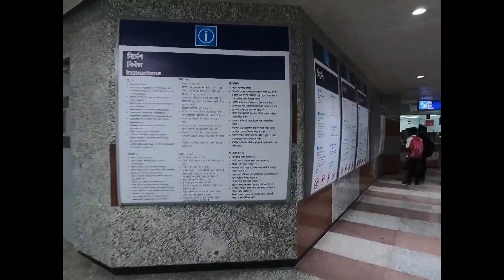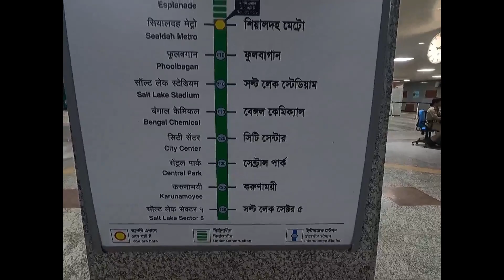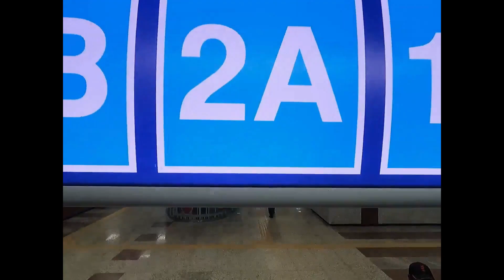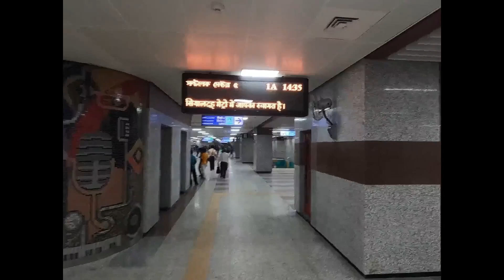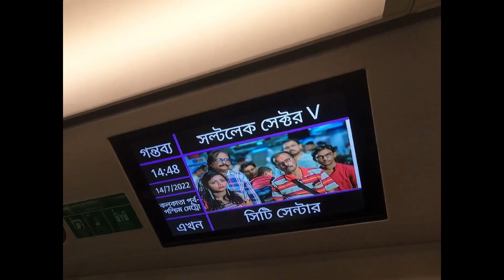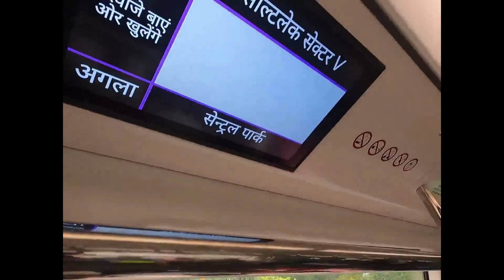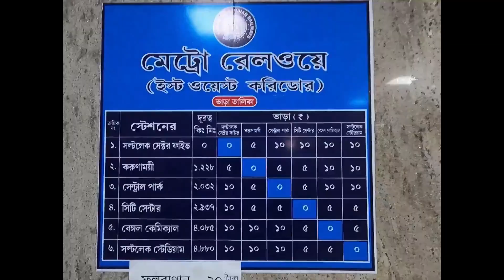শিয়ালদহ টু সেক্টর ফাইভ প্রথম দিন মেট্রোয় |Sealdah to Sector V in Metro |Saltlake Sector V to Sealdah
শিয়ালদা স্টেশন থেকে কোন স্টেশনে কত টাকা ভাড়া?
জেনে নিন কত টাকা ভাড়াজানুন বিস্তারিত তথ্য

   মেট্রো  পরবর্তী মেট্রো স্টেশন        দাম
শিয়ালদা    ফুলবাগান                          ১০ টাকা
শিয়ালদা   সল্টলেক স্টেডিয়াম          ১০ টাকা
শিয়ালদা  বেঙ্গল কেমিক্যাল                  ১০ টাকা
শিয়ালদা   সিটি সেন্টার                     ২০ টাকা
শিয়ালদা   সেন্ট্রাল পার্ক                          ২০ টাকা
শিয়ালদা   করুণাময়ী                          ২০ টাকা
শিয়ালদা  সেক্টর ফাইভ                          ২০ টাকা

ইস্ট-ওয়েস্ট করিডরে প্রথম মেট্রোর সময়

১) শিয়ালদা-সল্টলেক সেক্টর ফাইভ: সকাল ৬ টা ৫৫ মিনিট।

২) সল্টলেক সেক্টর ফাইভ-শিয়ালদা: সকাল ৭ টা।

ইস্ট-ওয়েস্ট করিডরে শেষ মেট্রোর সময়

১) শিয়ালদা-সল্টলেক সেক্টর ফাইভ: রাত ৯ টা ৩৫ মিনিট।

২) সল্টলেক সেক্টর ফাইভ-শিয়ালদা: রাত ৯ টা ৪০ মিনিট।

শিয়ালদা থেকে কতক্ষণ অন্তর মেট্রো মিলবে?

সকাল ৬ টা ৫৫ মিনিট থেকে সকাল ৮ টা ৫৫ মিনিট: ২০ মিনিট অন্তর।
সকাল ৮ টা ৫৫ মিনিট থেকে সকাল ১০ টা ৫৫ মিনিট: ১৫ মিনিট অন্তর।
সকাল ১০ টা ৫৫ মিনিট থেকে বিকেল ৪ টে ৫৫ মিনিট: ২০ মিনিট অন্তর।
বিকেল ৪ টে ৫৫ মিনিট থেকে সন্ধ্যা ৭ টা ৫৫ মিনিট: ১৫ মিনিট অন্তর।
সন্ধ্যা ৭ টা ৫৫ মিনিট থেকে রাত ৯ টা ৩৫ মিনিট: ২০ মিনিট অন্তর।
আরও পড়ুন: East-West Metro Fare Chart: শিয়ালদা থেকে কোন স্টেশনে যেতে কত টাকা লাগবে? দেখুন ইস্ট-ওয়েস্ট মেট্রোর ভাড়া

সল্টলেক সেক্টর ফাইভ থেকে কতক্ষণ অন্তর মেট্রো মিলবে?

সকাল ৭ টা থেকে সকাল ৯ টা: ২০ মিনিট অন্তর।
সকাল ৯ টা থেকে সকাল ১১ টা: ১৫ মিনিট অন্তর।
সকাল ১১ টা থেকে বিকেল ৫ টা: ২০ মিনিট অন্তর।
বিকেল ৫ টা থেকে রাত ৮ টা: ১৫ মিনিট অন্তর।
রাত ৮ টা থেকে রাত ৯ টা ৪০ মিনিট: ২০ মিনিট অন্তর।

বিশেষ দ্রষ্টব্য: সোমবার থেকে শনিবারের সময়সূচি দেওয়া হল। রবিবার ইস্ট-ওয়েস্ট করিডরে মেট্রো চলবে না।
kolkata-metro-line-2s-sealdah-station-inaugurated